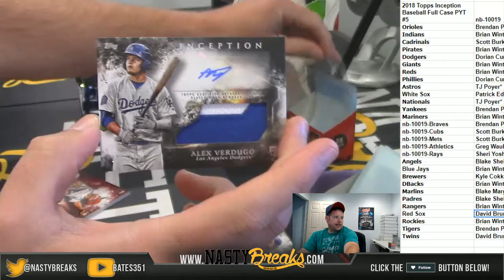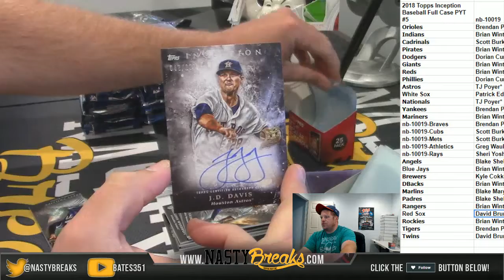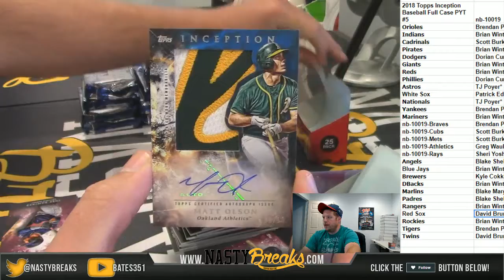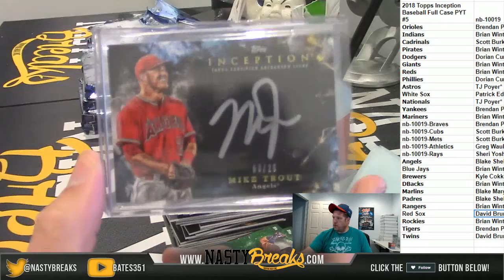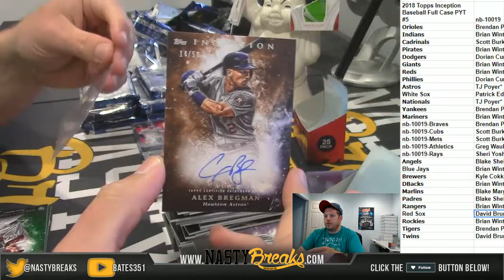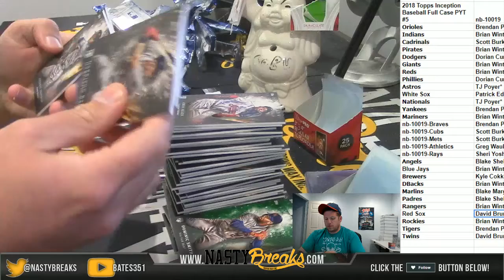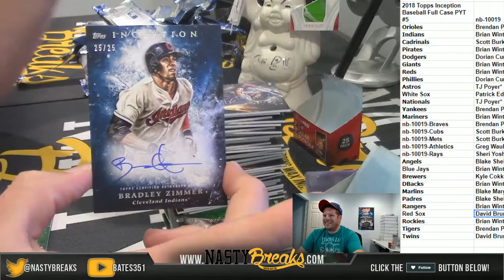6 27 18 2018 Topps Inception Baseball Full Case PYT #5